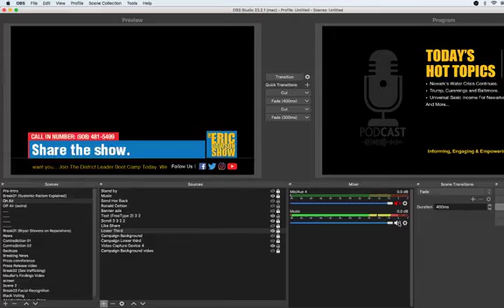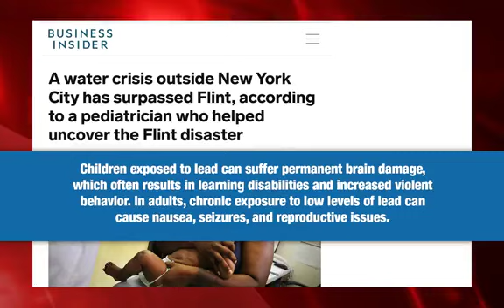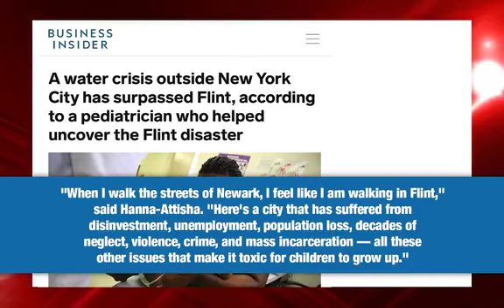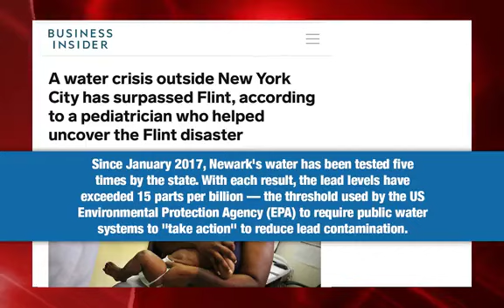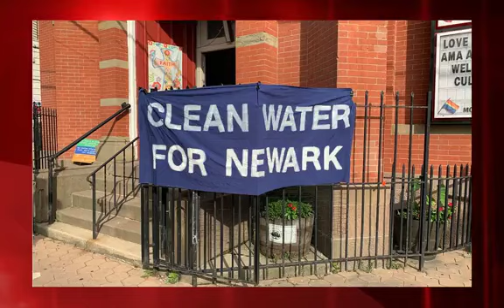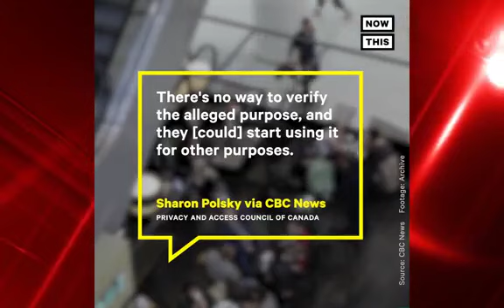The Eric Dawson Radio Show: Monday July 29, 2019